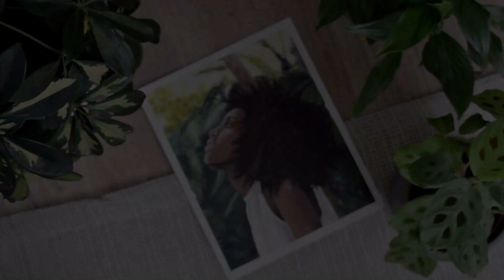Sommer Acrylportrait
--- INFOBOX ---

Hallo Zusammen,
dies ist mal keins der "kleinen" Bilder, sondern eins der größeren Projekte.
Das übergeordnete Thema sind Jahreszeiten - Winter und Herbst findet Ihr bereits auf Instagram.

Den Sommer habe ich nun mitgefilmt. Das Bild hat mehrere Stunden, verteilt auf drei Tage in Anspruch genommen.

DIE MATERIALIEN:
Acrylblock dorée-Profi-Block

da Vinci Pinsel

boesner Acrylfarben
Goya Acrylfarben

Polychromos von Faber-Castell Buntstifte
Derwent Drawing Buntstifte